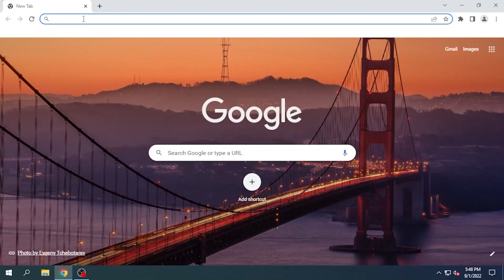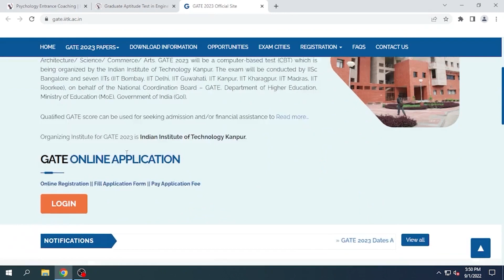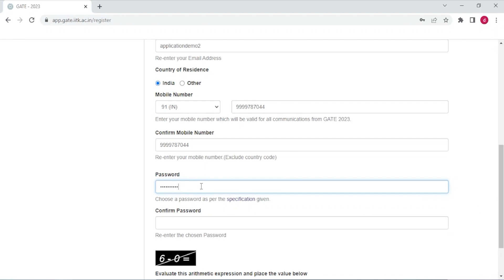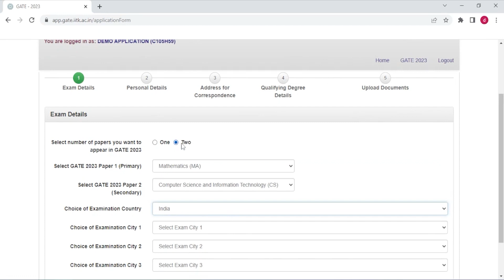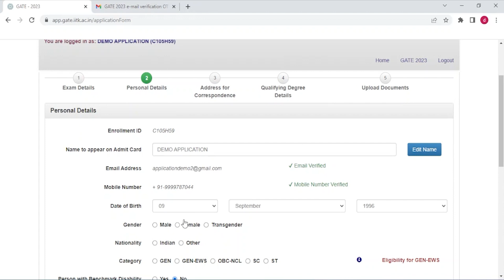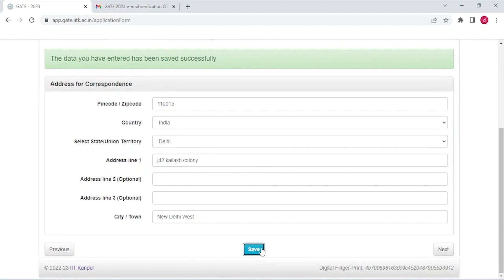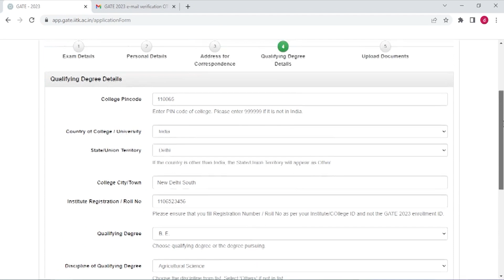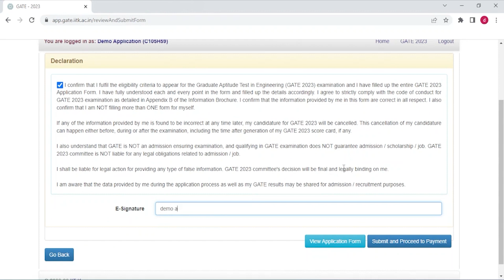How to fill GATE 2023 Application form | UPS Education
This video will provide you step by step process of filling up the GATE 2023 application form. It includes all the information regarding the GATE Applications portal as well as guidance for the same.

Other Important Links:
M.Phil Clinical Psychology Guide:
- M.Phil Clinical Psychology and UGC NET Psychology Entrance Exam Important tips, books, and guidance